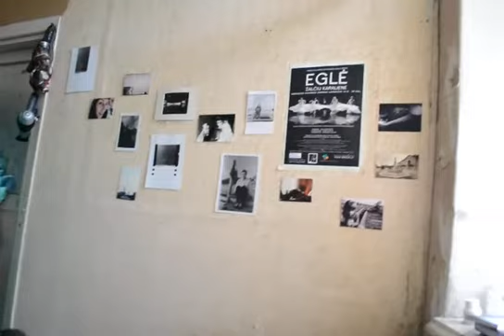One day band.MOV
Vokalas : Kristina Muravjova
Gitara: Dovydas Jurgelevičius
Bosas: Edvinas Bigaila
Perkusija: Greta Šateikytė